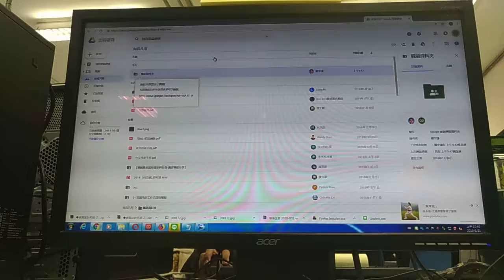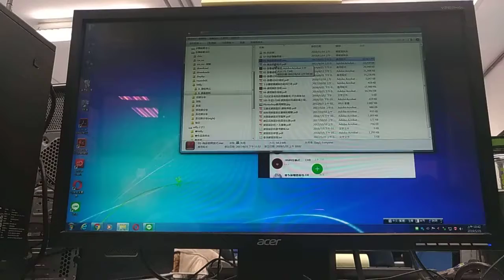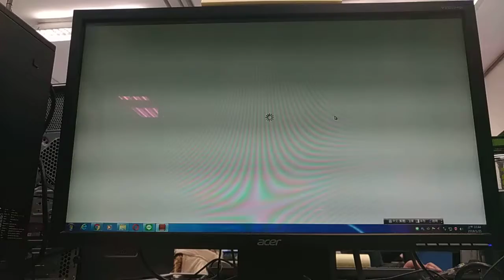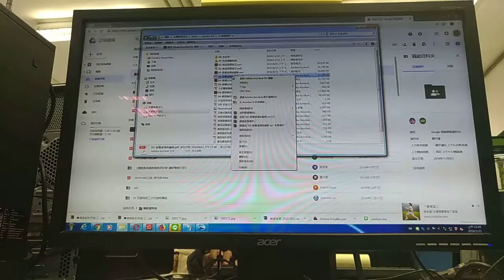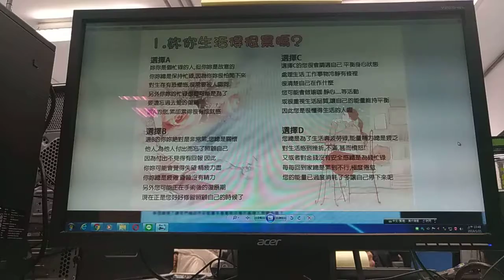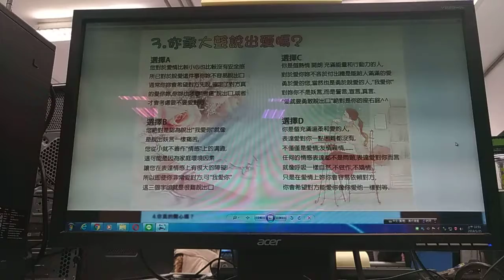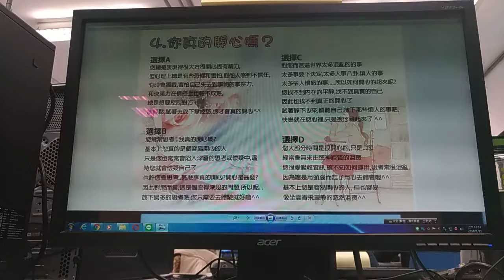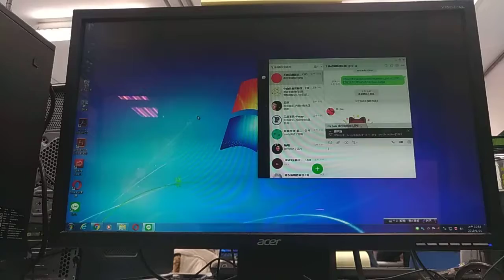V 20190121 104042 vHDR On PS影像處理 0121PS03 ( 林柯P學3C Lin-Ko-P)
PS影像處理 0121PS02 (林柯P學3C) Lin-Ko-P